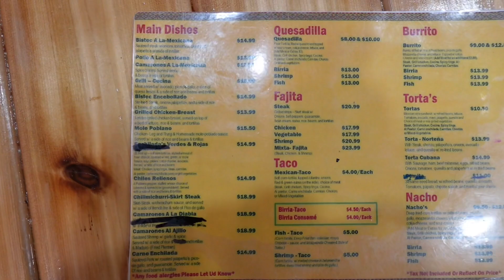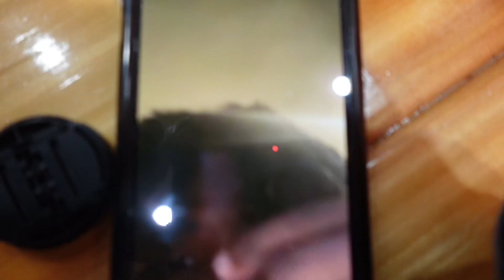Trying Spanish food for the first time‼️/NYC vlog/ Mukbang